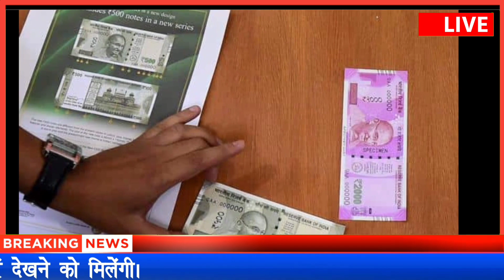प्रधानमंत्री जन-धन योजना का खाता खोले और 10 जुलाई से खाते में आ सकते है 5000 रुपये की सहायता,sbi​​